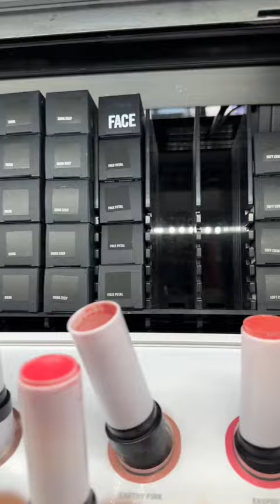FIRST FALL GRWM!! Styling my new GO TO Sloane pants for the season + vlog of my day